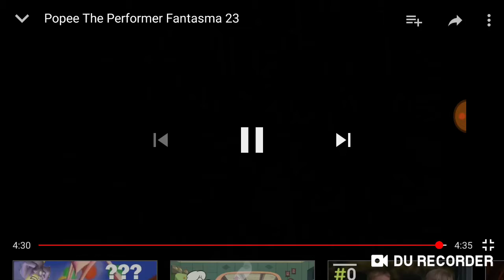7 de marzo de 2019